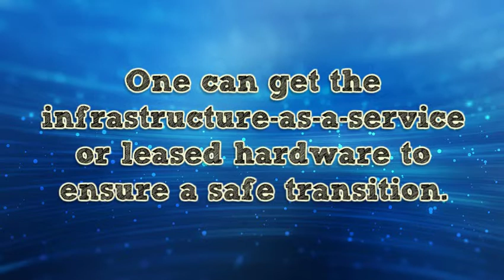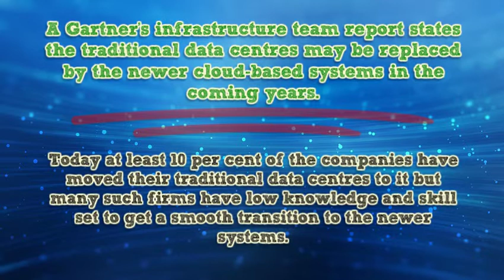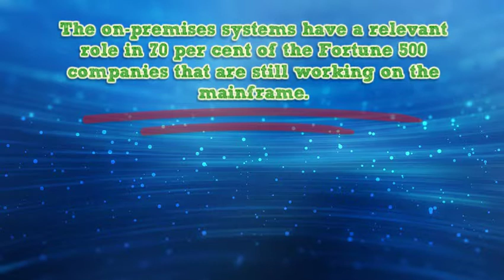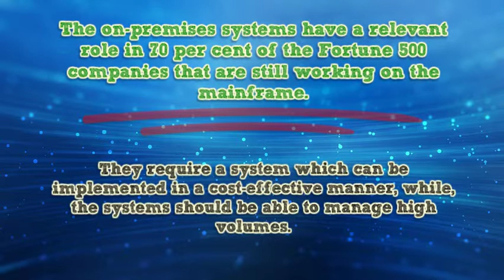Traditional Data Centres may become outdated by 2025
Mont Digital - Traditional Data Centres may become outdated by 2025